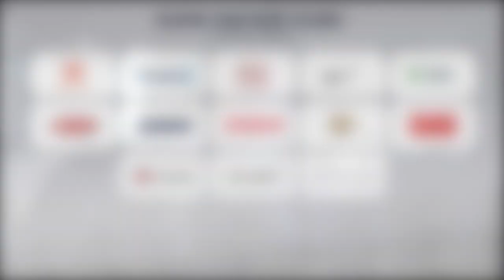Preview před Slavií: Slavia má zkušené hráče, čeká nás vyrovnaný zápas, tuší Vítězslav Bílek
O nadcházejícím zápase proti pražské Slavii se rozpovídal útočník Vítězslav Bílek, který loni v Edenu nastupoval. Hlavní sílu soupeře čeká zejména v útoku a počítá, že se na ČEZ stadionu odehraje vyrovnané utkání.